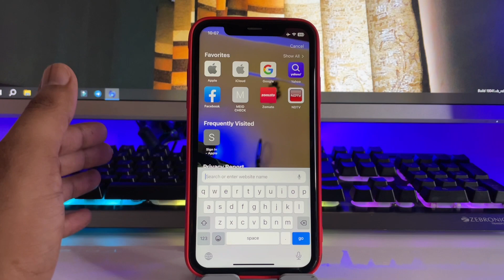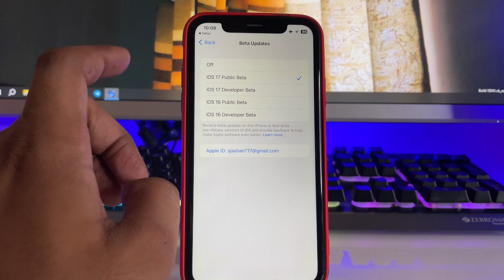iPhone XR New Update IOS 17 - How to install ios 17 update on iPhone XR